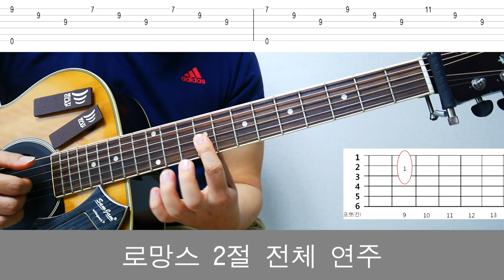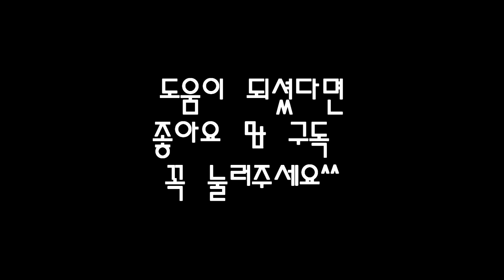Guitar Romance 2nd Lesson(tutorial) 로망스 2절 배우기 / 기타로망스 / 로망스 / 악보포함 / Romance Pdf sheet music